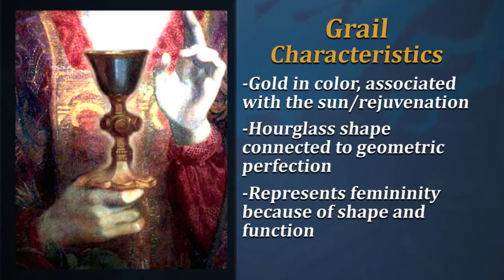Le Morte d'Arthur: Book 13 Video 1